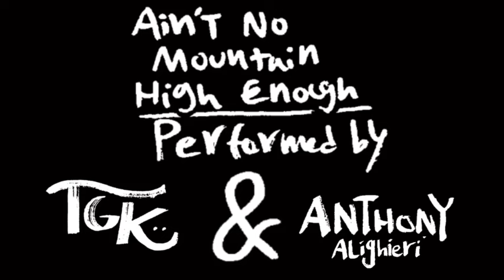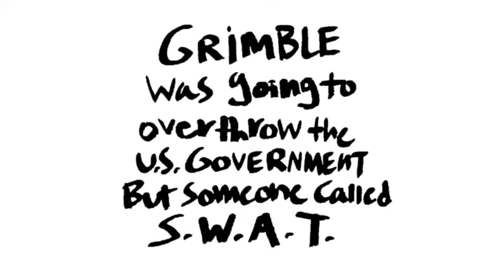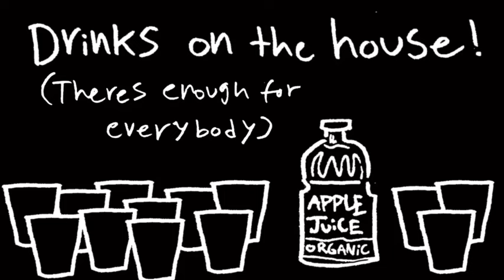Adventures with Gerard Way and Mikey Way | PART 4 | CHRISTMAS SPECIAL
Keep an eye out for the next episode!

DESCRIPTION:
It's Christmas Eve! And Gerard, Mikey, Ray and Frank are all about to have dinner. But suddenly Santa interrupts them by tumbling down their chimney!
Little do Gerard, Mikey, Ray and Frank know that they're in for the adventure of a lifetime!

Join the gang as they get kidnapped, stranded, lost, found, make new friends and one of them even falls in love! Let's just say that sometimes evil isn't all it's cracked up to be...

In the north pole, there are two clans: Santa and his workers, and the Snow Queen and her penguin helpers. They've been living in peace for a very long time. But a very long time is too long for some...

Frank
Vegas — TikTok: @hotbrad instagram / IG: @hotbradmajors

Ray
Kaizen — IG: kaizen.coser

Carol, Cooper, Caesar
Sadie Weiner

Santa Claus
Isabelle the Artist — Tiktok & IG: isabelletheartist

Mr. Peter Mint
Glipglorp16

Rudolph the Gen Z Reindeer
Trash R — IG: gerardscheerleaderskirt

Sugar & Spice
Kel — IG: Keleatskelp

Gumdrop
Liz Padron — TikTok: I_eat_cereal_boxes / IG: ur_non_binary_uncle on Instagram / Youtube: LJ is goofy

(Originally performed by Marvin Gaye & Tammi Terrell)
Sang by TGK and Anthony Alighieri

Romanza (Spanish Romance)
Acoustic cover performed by TGK

Thank You for the Venom
(Originally by My Chemical Romance)
Ukulele rendition written and performed by TGK

Shattered Crystals (The Snow Queen’s Death Theme)
Composed and performed by Anthony Alighieri

All I Want For Christmas (Is a Kazoo)
(Originally performed by Mariah Carey)
Lyrics and singing by TGK,
Clarinet and Bass Guitar by MKP
Bandoneon by Lisandro K.R. (IG/YT: Lisandrokr)

Under Pressure (Penguin Squawkapella Version)
(Originally by David Bowie and Freddie Mercury)
Entirely performed by TGK

YerduaRay — IG: yerduaray

ARTIST ASSISTANTS (Digital White-in Crew):

YerduaRay

Foxz_Gale

Auto

Drywall

Karella — IG: acrosstheweeze96